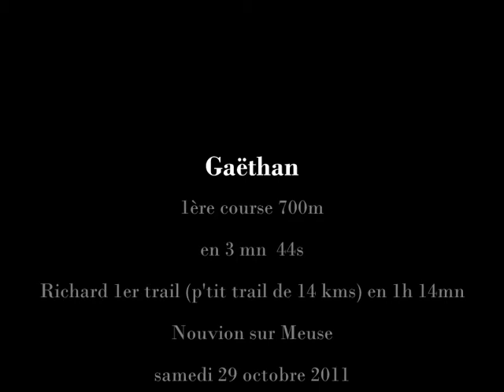Père et fils dans la course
ils ont couru à la même allure